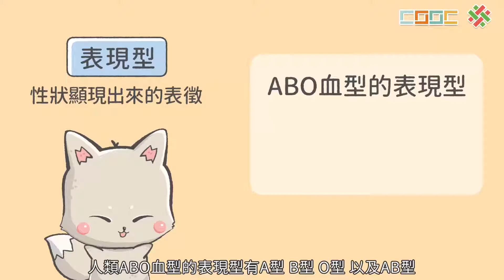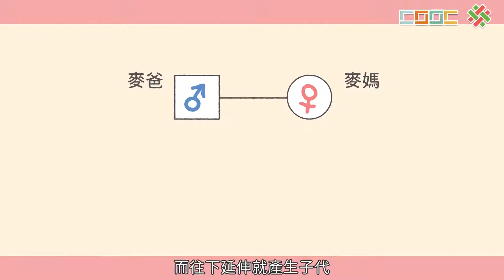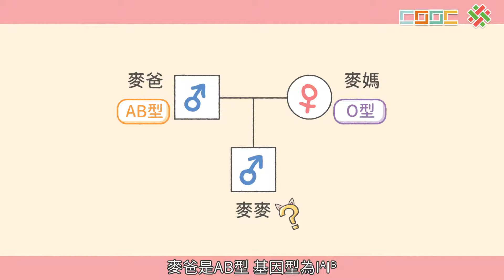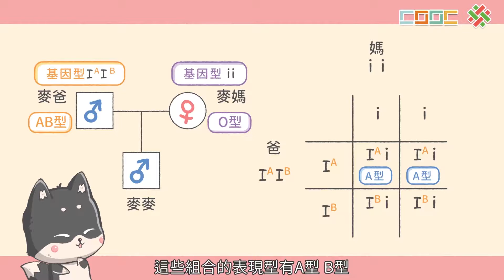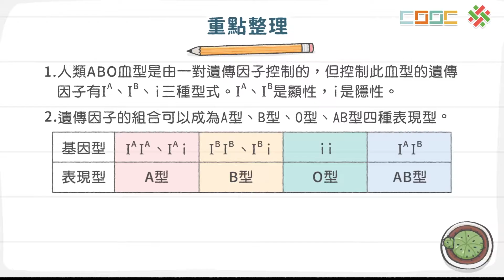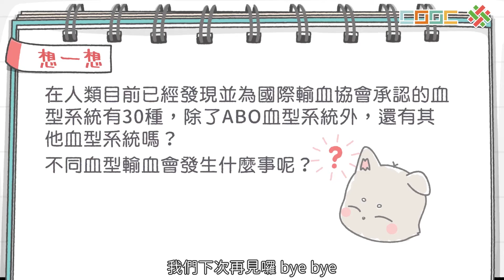108新課綱｜七下生物｜【觀念】人類的遺傳－ABO血型